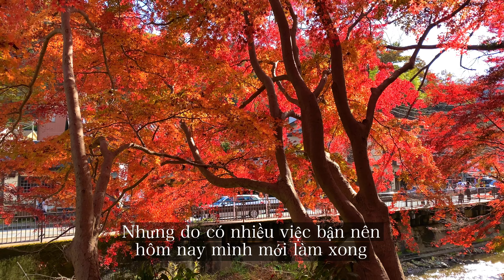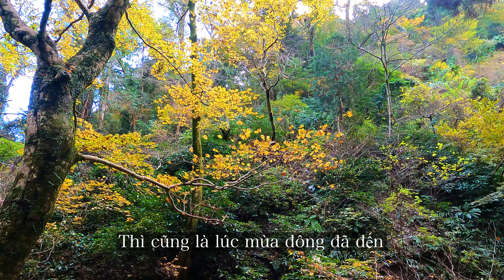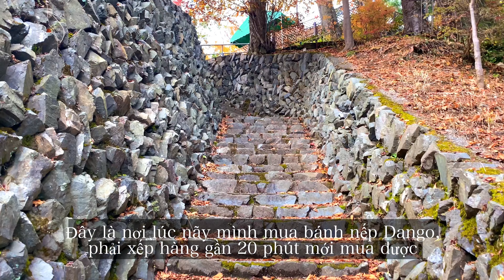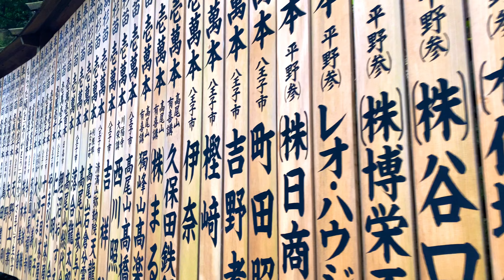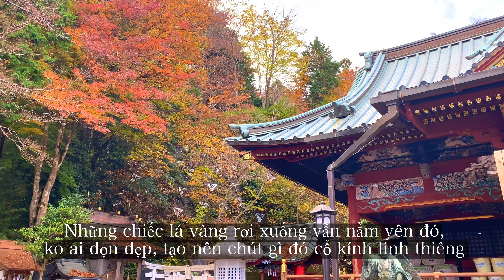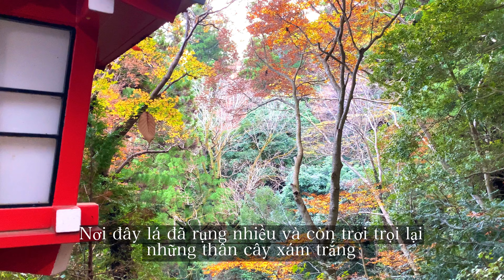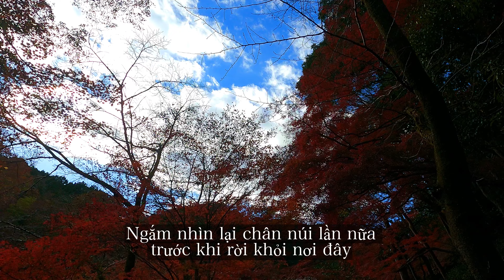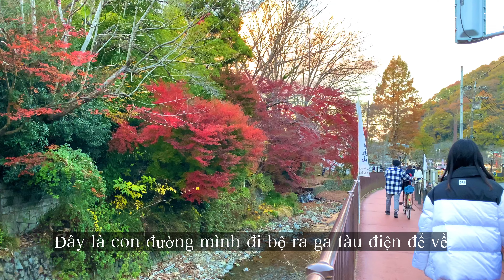Leo Núi TAKAO - Mùa Thu Nhật Bản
Mời bạn cùng mình leo núi trải nghiệm mùa thu ở Nhật Bản có gì nhé!
Đây là lần thứ 2 kể từ 4 năm trước, mình quay lại thăm ngọn núi Takao này.
Vào thu sắc vàng của các loại cây rừng xen lẫn sắc đỏ của lá phong làm rực rỡ cả một góc trời
Đây là ngọn núi khá nổi tiếng ở Tokyo, nếu có dịp đến đây vào mùa thu nhất định bạn phải đến đây trải nghiệm nhé!

[Vietnamese / English / Japanese]